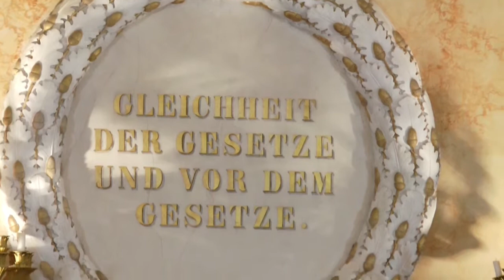Liberales Frankentreffen - Gewinn und Gewissen schließen sich nicht aus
Wirtschaft und Ethik sind keine unüberwindlichen Gegensätze, viel mehr bedingen sie sich gegenseitig. Das ist das Resümee von Prof. Randolf Rodenstock, Ehrenpräsident der Vereinigung der Bayerischen Wirtschaft, beim Liberalen Frankentreffen.
Die Friedrich-Naumann-Stiftung für die Freiheit und die Thomas-Dehler-Stiftung hatten zur Traditionsveranstaltung geladen, zu der auch zahlreiche Prominenz kam. Unter dem Titel: „Gewinn oder Gewissen? Die Ethik des Wirtschaftens" hielt Prof. Rodenstock ein leidenschaftliches Plädoyer für den Liberalismus.